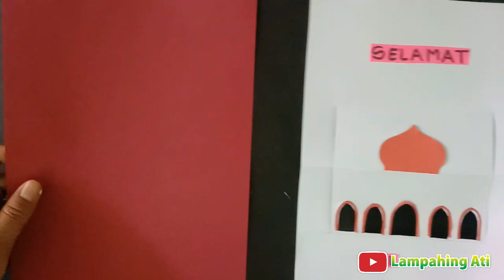Cara Membuat Kartu Ucapan IDUL FITRI / Lebaran yang Mudah (POP UP Masjid)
Cara membuat kartu ucapan idul fitri yang mudah bentuk pop up masjid yang bagus bisa kita tiru di rumah dengan bahan kertas jilid atau cover untuk membuat kartu ucapan idul fitri 2022 atau lebaran 1443 H

Bagaimana cara membuat kartu ucapan idul fitri yang mudah atau membuat kartu ucapan idul fitri 2022 mari kita simak videonya